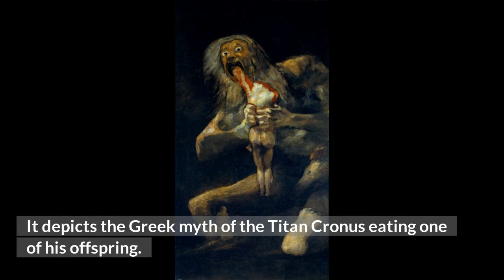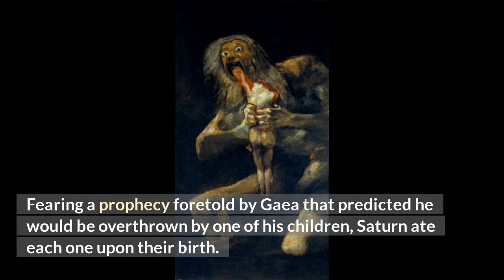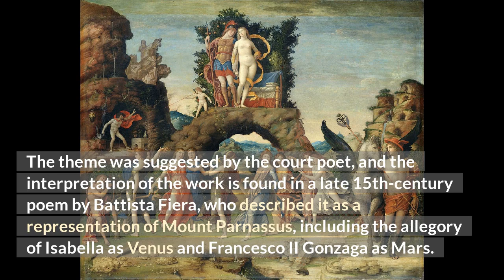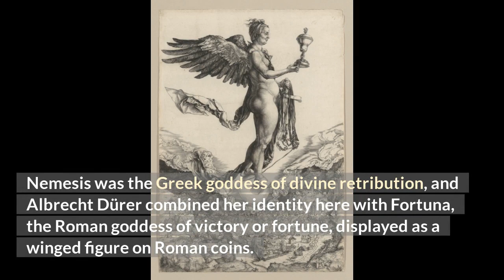10 Most Famous Roman Mythology Paintings - Outpost-Art.org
10 Most Famous Roman Mythology Paintings - Outpost-Art.org

Roman mythology encompasses a set of traditional stories centered on ancient origins and religious inclinations of the Roman Empire. These myths represented a core of their literature and visual arts and had an important social purpose since they reflected politics and proposed moral values.

This video features 10 most famous Roman Mythology paintings. Enjoy!